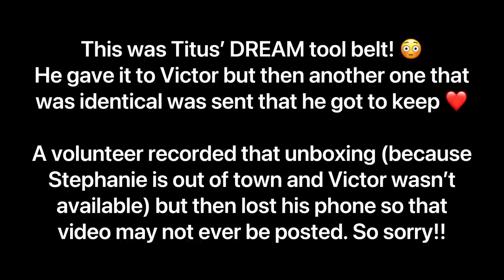Unboxing: Packages from 10.20.23 AND 10.21.23 Thank you! | Titus Morris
~recorded by Victor~
~edited by Victor and Stephanie~

For those asking, these are the wish lists we have so far.

You can also call Liberty Building Supply and add funds to Titus Morris’ account for lumber for building bunk beds for the volunteers. Approx $500 needed.

If you would like to donate money, please send to Titus and mark your check for what you want it to go to. Here are some options on your checks:

- Church & church expenses
- Wagon with hydraulic brakes for going yo church at the waterfall
- Excavation for a pond

Unmarked checks will go toward the church.

Stephanie